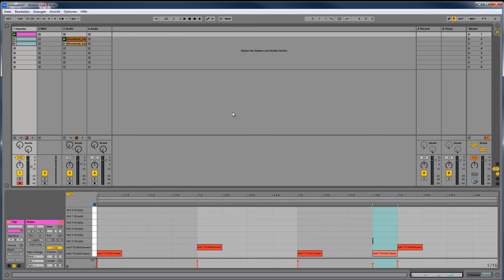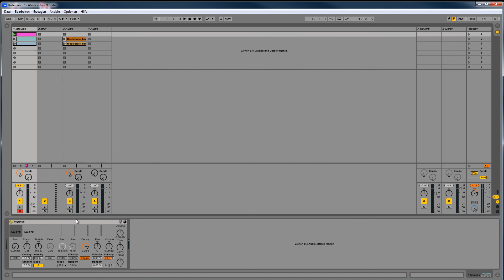Ableton LIVE 9 Tutorial - Session View / Ableton Mixer - DEUTSCH -03